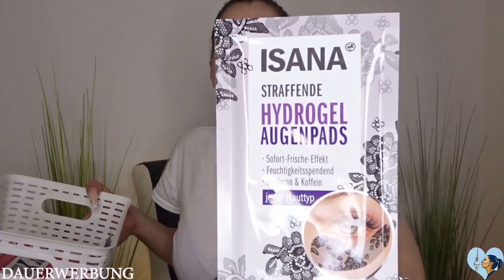Maskenprojekt 3 | ROSSMANN & ACTION GESICHTSMASKEN | Miranda Carat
✋Hallo und Tachchen auf meinem Kanal MirandaCarat . In diesem Video seht Ihr: Die Hyaluron Augenpadmasken von Isana in schwarzer Spitzenoptik. Gleichzeitig teste ich noch die Lippenmaske , ebenfalls mit Hyluaron , von Action. Und Drittens habe ich mir die Isana Young Honey Mask auf die freien Stellen aufgestrichen. Mein Fazit / first Impression erzähle ich Euch in diesem Video. Meine Haut ist über die Wintermonate bis in den Frühling eher empfindlich.

PRODUKTLINKS GANZ UNTEN !!!

📌✉️  *PACKSTATION*
*Datenschutz natürlich !!! Ich zeige keine Adressen im Video*

Miranda
Packstation 499
Postnummer 21163930
12205 Berlin
▶Instagram Miranda Carat
MEINE AKTUELL GENUTZTEN PRODUKTE AUS MEINEN VIDEOS

** MEIN STYL PRO PINSELREINIGER :
**Kat Von D Shade Eye Palette:
**Urban Decay BORN TO RUN EYESHADOW PALETTE LIMITED

Zeitgleich werde ich durch die Verlinkung - wenn ein Erwerb zustande kommt -  prozentual unterstützt. Für Euch bleiben die Preise gleich.

Natürlich gibt es einige Artikel auch in öffentlichen Läden oder anderen Onlineshops zukaufen. Da müsst Ihr Euch dann gesondert informieren.